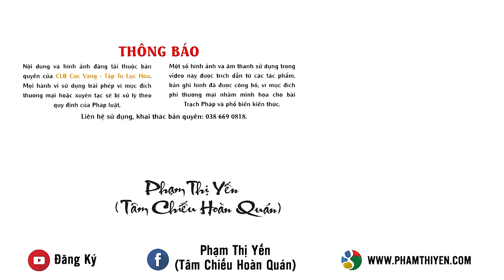Tuổi 49, 53 có thật sự đáng lo? Cách vượt qua tuổi hạn 49, 53 dễ dàng!